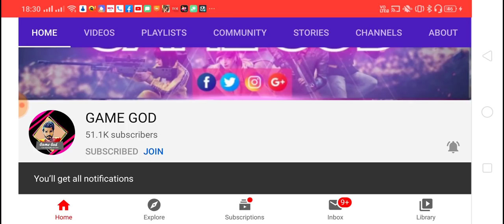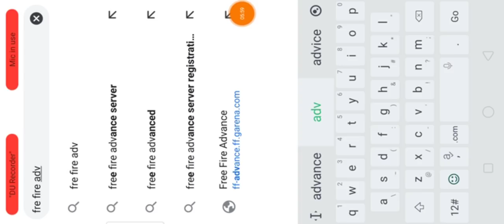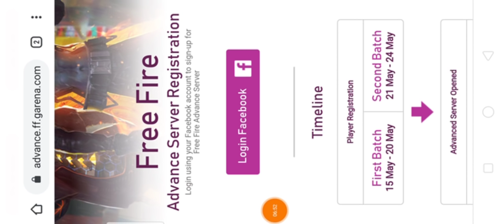Mystery Shop 9.0 Free Fire 90% Discount || mysteryshop confirm date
mysteryshop90%discount
mysteryshopfree fire